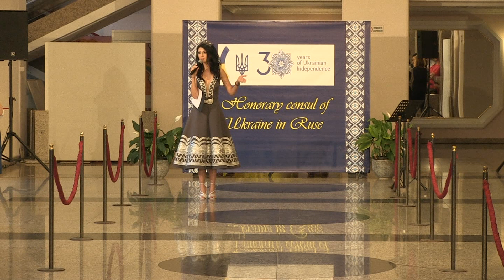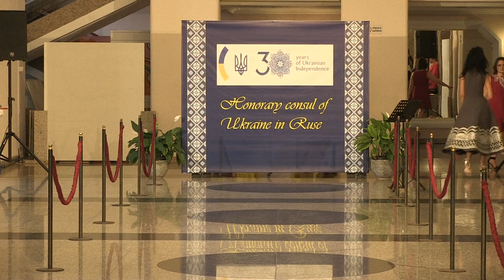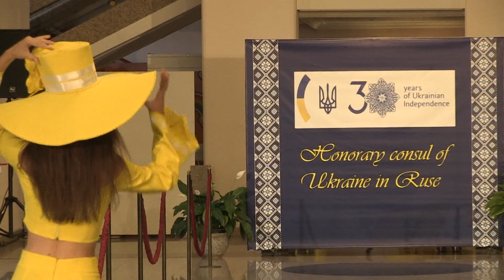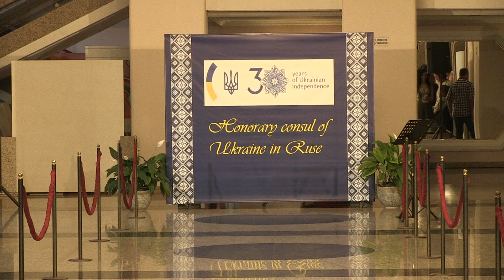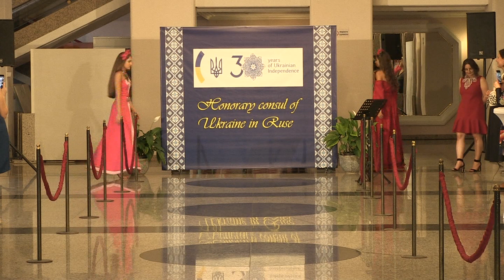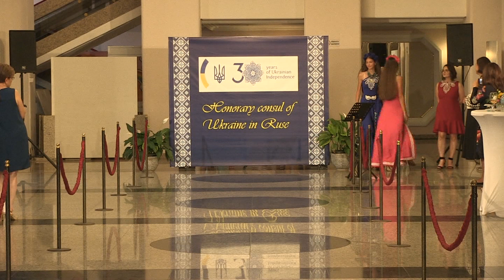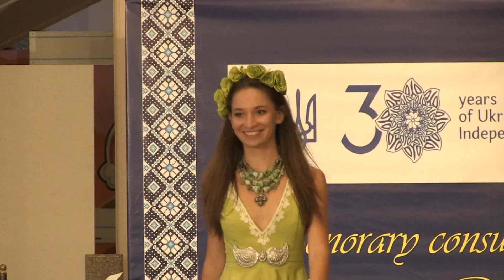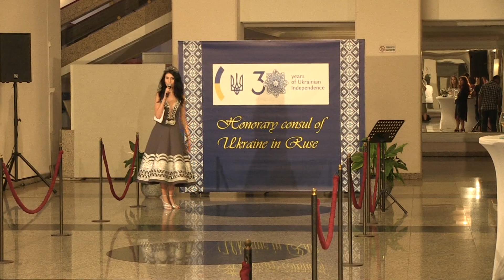Украинска дизайнерка показа ревю на оригинални бижута в Русе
Украинската дизайнерка на бижута Слава Салюк представи своята колекция „География“ във фоайето на Доходното здание в Русе. Ревюто, съчетано с тоалети с етно мотиви от модна къща „Елена Христова“, бе посветено на 30-ата годишнина от Независимостта на Украйна. /Русе Медиа